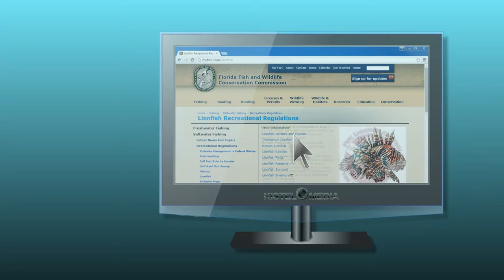Lionfish Removal and Awareness Day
How many lionfish can Florida remove in one weekend? The Florida Fish and Wildlife Conservation Commission needs your help to find out. Celebrate the first annual Lionfish Removal and Awareness Day (May 16, 2015) by removing lionfish from Florida waters or participating in one of several corresponding events statewide.

Video by Joe Kistel and KistelMedia.com